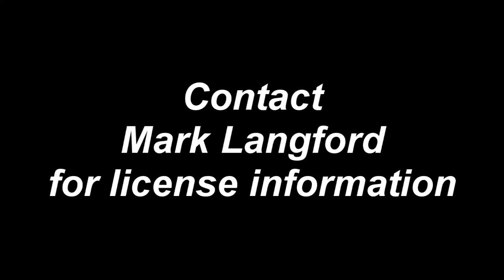San Antonio, Texas Skyline Video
Aerial footage of San Antonio, TX downtown taken 8-13-13

Shot this in a helicopter using my Sony NEX-6 and a pillow!